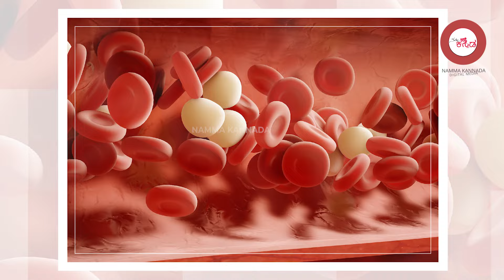ಚರ್ಮ ಸಮಸ್ಯೆಗಳಿಂದ ಮುಕ್ತಿ ಪಡೆಯೋದು ಹೇಗೆ? ಕಾರಣ ಸಲಹೆ ಮನೆಮದ್ದು..! | ಪವಿತ್ರ -ಪಾರಂಪರಿಕ ವೈದ್ಯರು Yogavanabetta